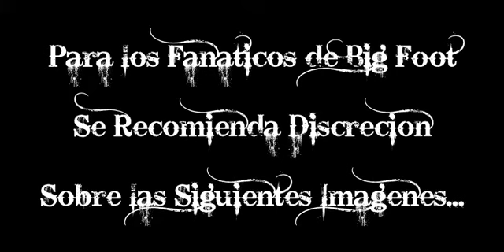GTA San Andreas-Mito N°2-El Cara Quemada de la Casita de las Montañas(Loquendo)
Hola Amios...Aca les vengo con el 2° Mito como les dije...Este es Sobre "El Cara Quemada de la Casita de las Montañas"(Freddy Krueguer)
Fijense Que Les viene con 2 Archivos...el Cleo Y el Txd...
Lo que tienen que hacer es el archivo Txd Reemplazarlo con el IMG Tools y el Cleo meterlo en la carpeta Cleo en la carpeta de su GTA San Andreas.
Bueno eso es todo Amigos y los espero con el siguiente Mito con migo y con mi amigo CJ...
Salu2...